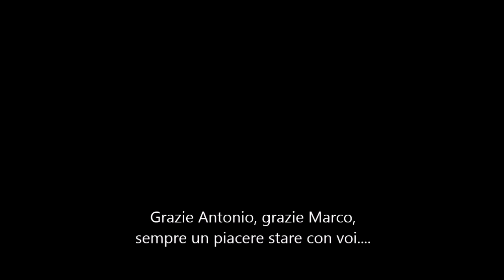Pescasub: luccio 8,5 kg del 7 novembre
cattura in apnea nelle acque del Garda di un grosso luccio a -26 mt di profondità. giornata quasi estiva con temperatura esterna di oltre 20 gradi, acqua 15 gradi con visibilità scarsa.
Prima uscita al lago con il fucile che uso al mare l'Alemanni stilo express 95 con asta da 8... e oggi quasi quasi faccio coppiola :-)